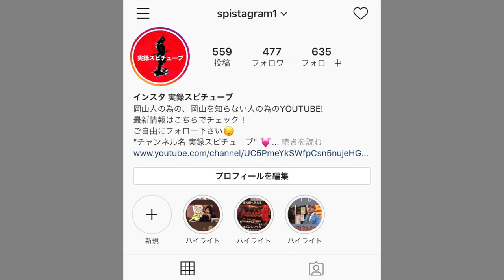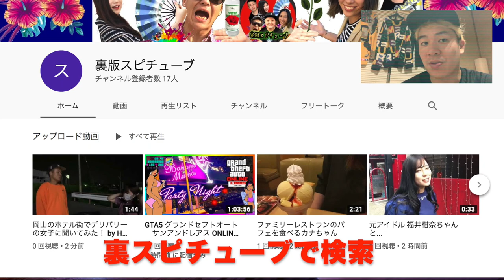【廃村探訪】山奥に眠る旧尋常小学校 昭和の時代に廃校したはずが...廃墟 Abandoned school Japan